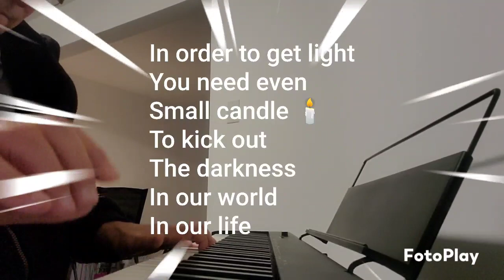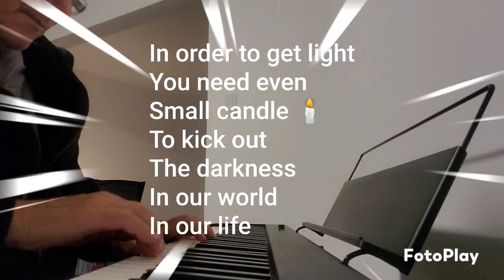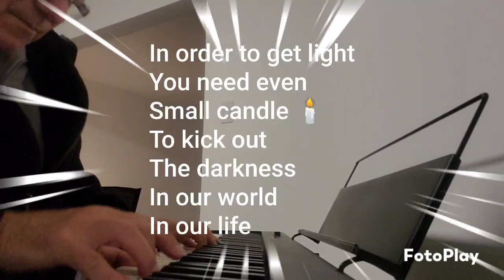November 18, 2023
In order to get light
You need even
Small candle 🕯
To kick out
The darkness
In our world
In our life